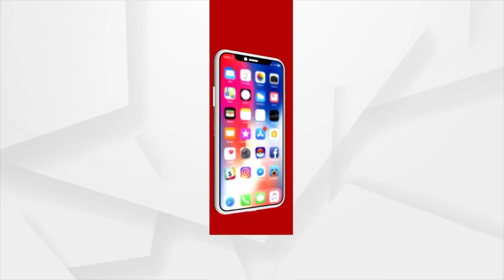ରାଜ୍ୟ ମୁଖ୍ୟ ନିର୍ବାଚନ ଅୟୁକ୍ତଙ୍କୁ ଭେଟିଲା ବିଜେପି ପ୍ରତିନିଧି ଦଳ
ପଞ୍ଚାୟତ ଓ ପୌର ନିର୍ବାଚନ ପୂର୍ବରୁ  ୫ ସରକାରୀ ବିଭାଗର କର୍ମଚାରୀଙ୍କୁ ବଦଳି ପ୍ରକ୍ରିୟାରେ ସାମିଲ କରିବାକୁ ଦାବି । ପରିବହନ, ଜଙ୍ଗଲ ଓ ପରିବେଶ, ସ୍ୱାସ୍ଥ୍ୟ, ମିଶନ ଶକ୍ତି ଏବଂ ମହିଳା ଓ ଶିଶୁ ବିକାଶ ବିଭାଗକୁ ସାମିଲ କରିବାକୁ ଅନୁରୋଧ